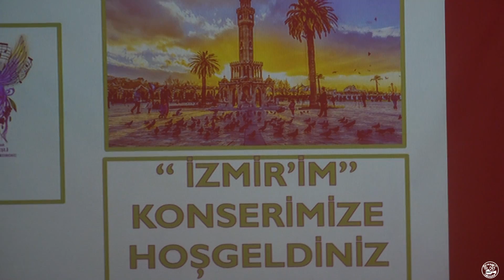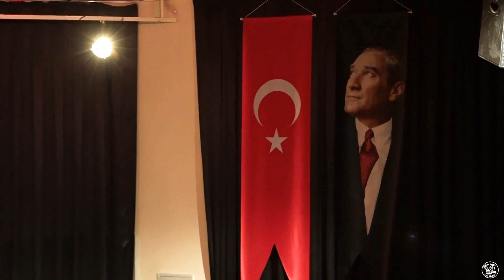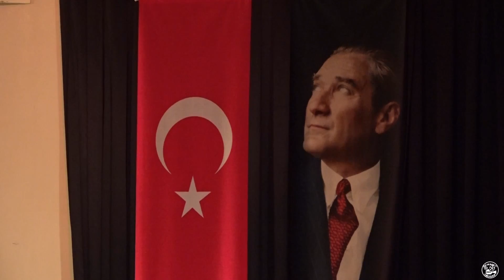GÖZDE BEŞLİ TÜRK MÜZİĞİ KOROSU‘’ İZMİR’İM KONSERİ ‘’ / 22-EKİM-2024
GÖZDE  BEŞLİ  TÜRK  MÜZİĞİ  KOROSU
‘’ İZMİR’İM KONSERİ ‘’
ŞEF  : HATİCE  GÖZDE  BEŞLİ
KAMERA  :  SERMET  ORHAN
ÇAĞAN IRMAK KÜLTÜR MERKEZİ / SEFERİHİSAR
22 – EKİM – 2024